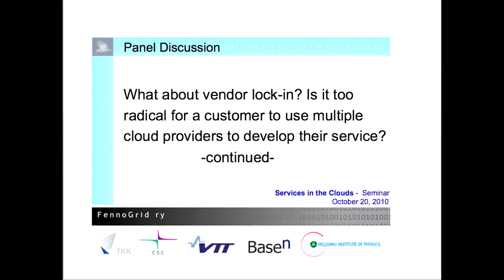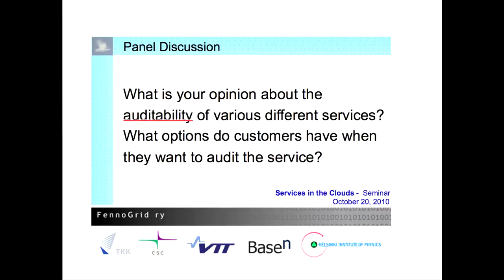Cloud Seminar 2010: Panel Discussion about Security & Legality of the Cloud I Part 5 of 6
The panel discussion was part of the "Services in the Cloud" seminar organized by Fennogrid Oy and BaseN Corporation on October 20, 2010.

The panel was chaired by Pasi Hurri, CEO of BaseN.

The panelists:
Åke Edlund, KTH / Prawn Promotion / Numeri Ltd.
Samuli Simojoki, Borenius & Kemppinen Ltd.
Per Öster, CSC
Kimmo Bergius, Microsoft
Markus Heinonen, Fujitsu Services